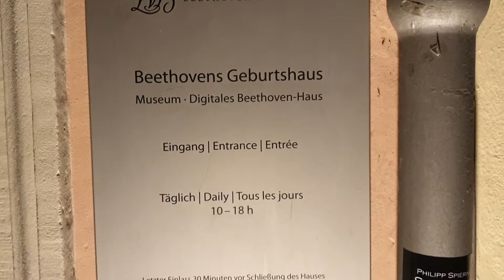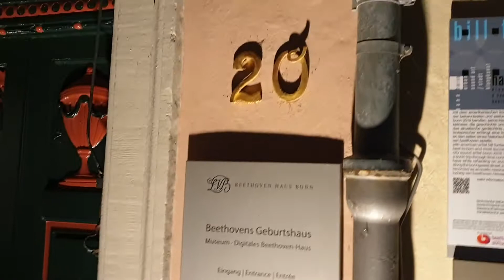Beethovens Geburtshaus Bonn - Beethoven ' in Dogum Evi Bonn Almanya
Beethoven# Beethovens Geburtshaus Bonn# Bonn# Beethoven 'in Dogdugu Ev Bonn#